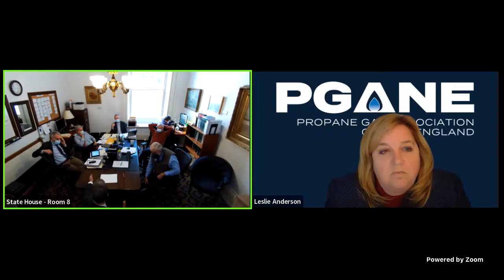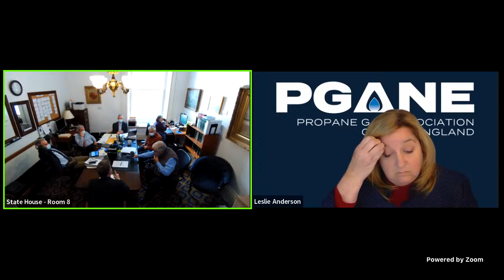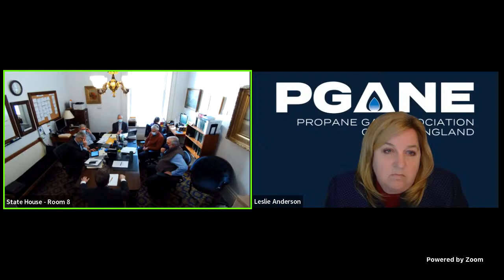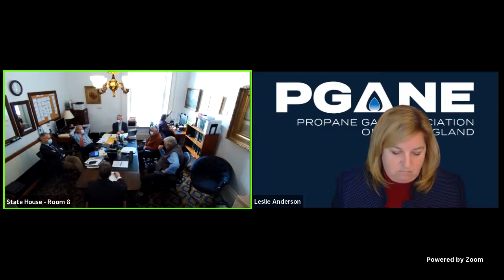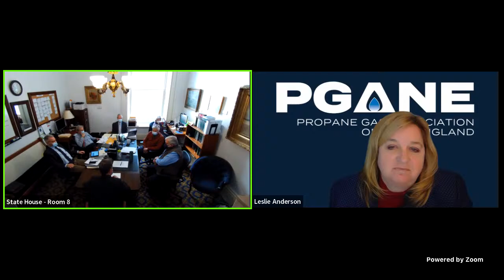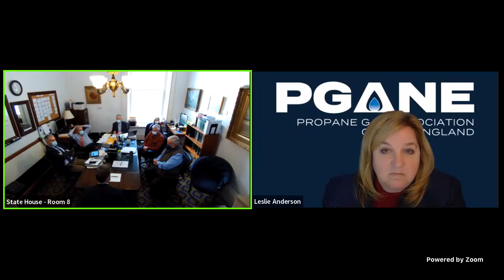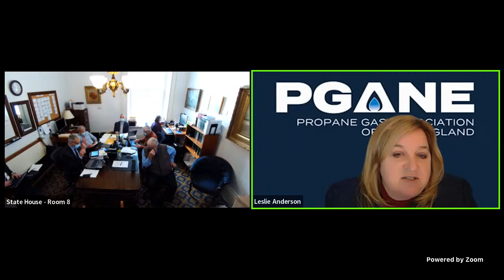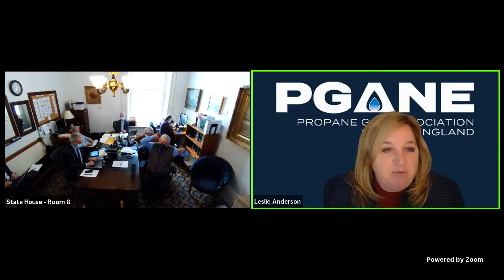Senate Natural Resources and Energy 03.31.2022.01